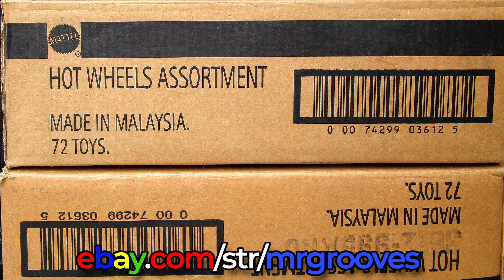Tyrannosaurus Rex Monster Truck Vertigo and fr4tf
Let me know the name and your PlayStation or Xbox ID (since cross-play is available). Note: The track design, track name and your ID must be compatible for a general audience. No refunds if not suitable for my audience. If you're not sure, ask first! Thanks! Mark 💙🏁

0:00 Tyrannosaurus Rex Monster Truck
0:10 Information in Description
0:20 Vertigo!
0:52 The Swamp Thing chat
1:45 Leetle cut
1:55 Another leetle cut
2:05 a larger shortcut
3:38 Hey, that's the finish line right there!
4:58 Swamp Thing on the turn table
5:32 fr4tf custom track
6:08 I could have fallen on the track below
6:27 HUGE LOOP CUT
7:12 Out of bounds (College Campus)
9:40 eBay link in description

🔥 Race Grooves Merch!

Inquire for link

Have fun and don't forget to leave a like for the creator!

Granite (Sting) by Ethan Meixsell